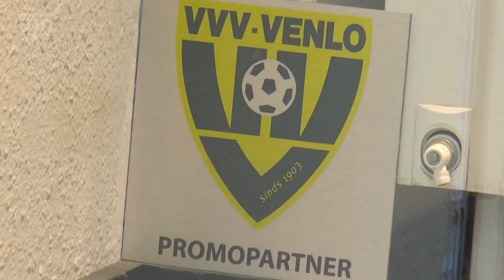PromoPartners kleuren binnenstad geelzwart!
Ha Supporters en Partners,
Afgelopen weken zijn wij langs onze PromoPartners geweest. Hier een kleine samenvatting.